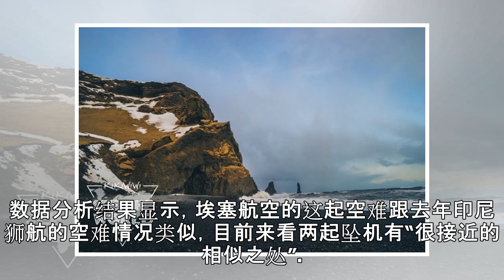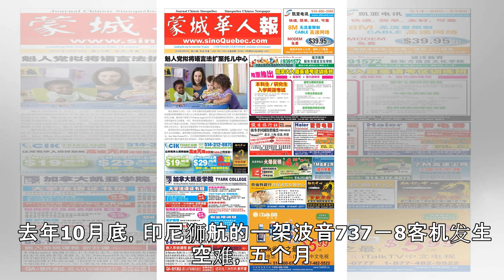埃塞交通部：两起737-8客机坠机非常相似